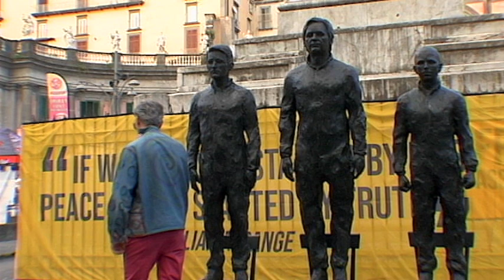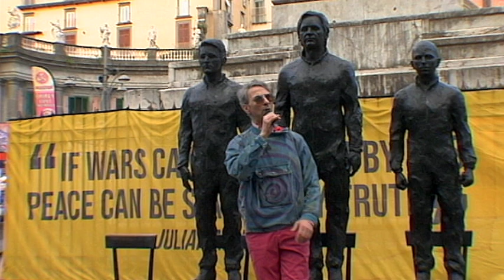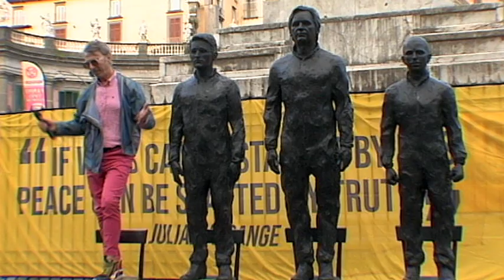ASSANGE: Domenico Salierno (Napoli May 31 2024)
MAY 2024, NAPOLI: Neapolitan artist Domenico Salierno celebrates freedom and justice from the Fourth Chair of Rome-based sculptor Davide Dormino's Anything To Say? sculpture. Piazza Dante, May 31. (Italian)

ASSANGE IS FREE

AnythingToSay? — a tribute to free speech — depicts free speech pioneers Julian Assange, Edward Snowden and Chelsea Manning. Twenty-four days later, the WikiLeaks founder and longtime US-UK political prisoner Assange walked out of London's maximum-security Belmarsh Prison and onto a jet bound for Australia — a free man.